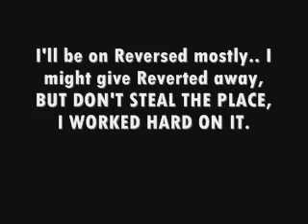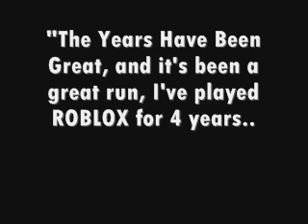I'm Sorry ROBLOX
I hope this answers all your questions.. (Dang Audio Copyright removed the original music)